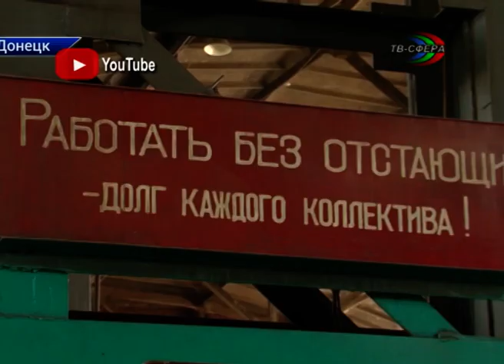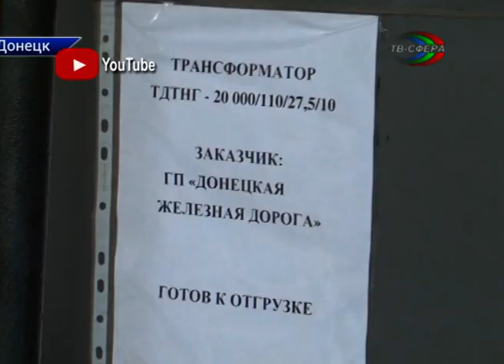Иловайские трансформаторы в ремонте